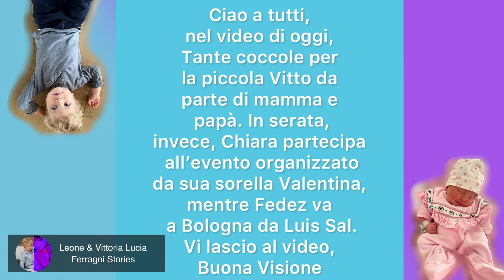Basta papà! Non sono felice di andare a scuola! Leone arrabbiato con papà Fedez!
Prova Amazon Prime:

Chiara Ferragni Borsa Eyelike Rosa:

Chiara Ferragni Borsa Eyelike Blu:

Acquista la bambola Trudi x Chiara Ferragni Qui:

Ciao a tutti, nel video di oggi, Tante coccole per la piccola Vitto da parte di mamma e papà. In serata, invece, Chiara partecipa all’ evento organizzato da sua sorella Valentina, mentre Fedez va a Bologna da Luis Sal. Vi lascio al video, Buona Visione